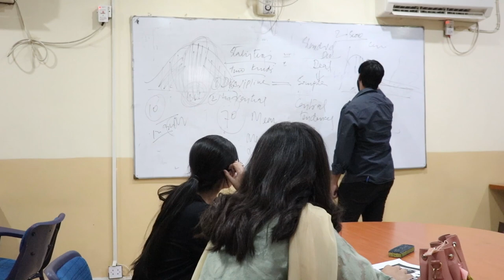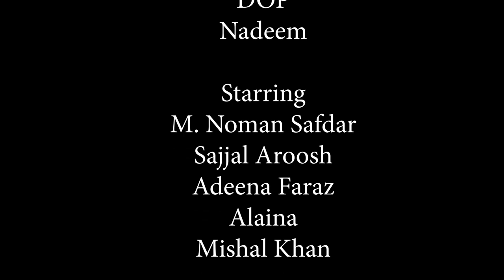"Kaali Chadar" A short film by Aqsa Khurshid.